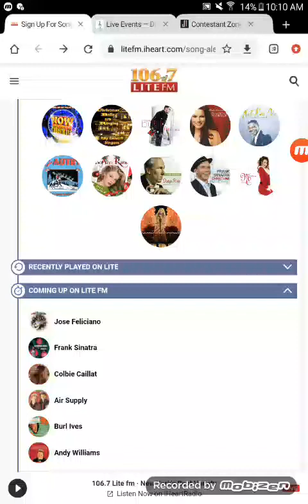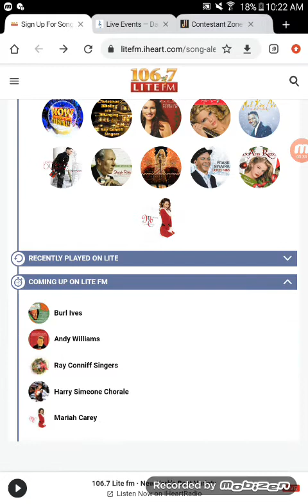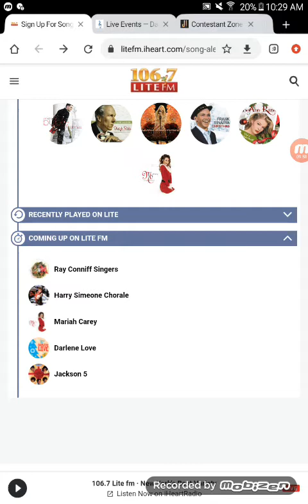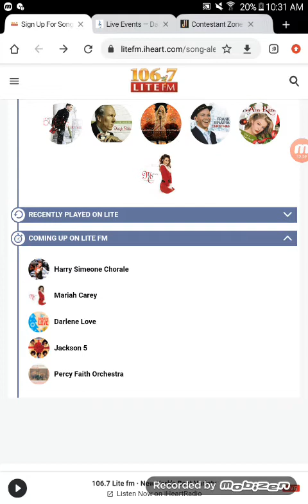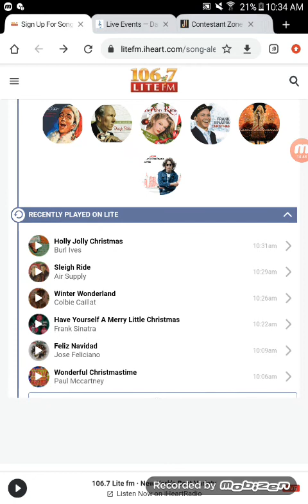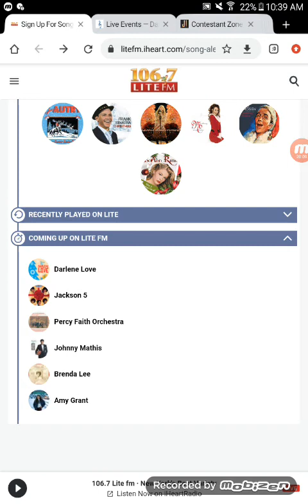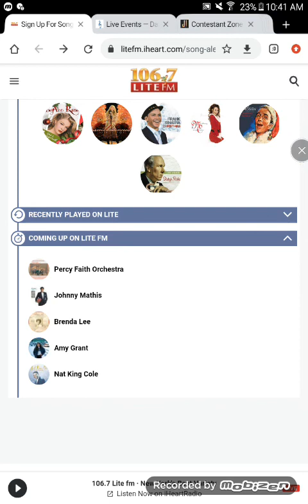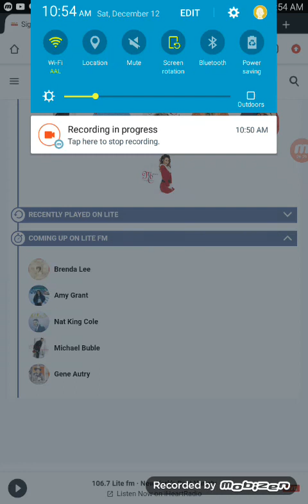106.7 lite fm Christmas style 129th part